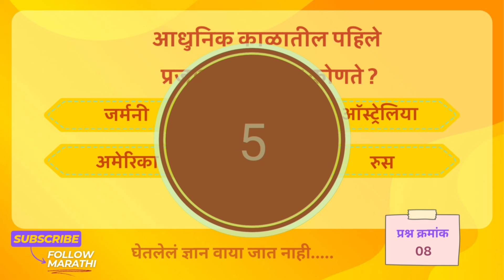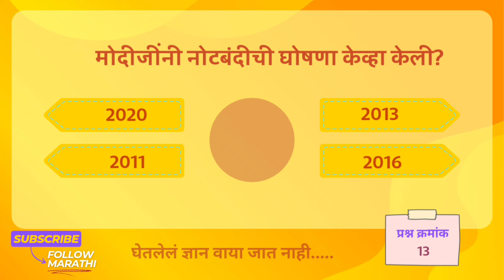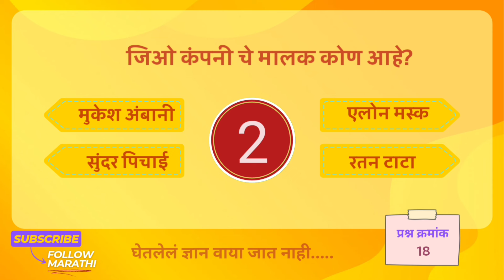Interesting Gk questions in Marathi